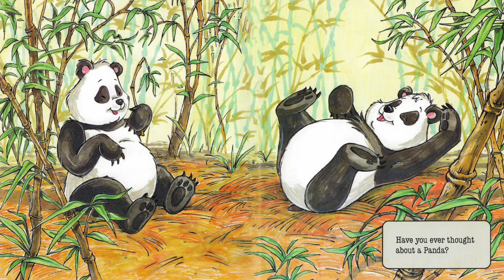Teddy Ruxpin: "Have You Ever Thought About A Panda?" (Music Video)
Teddy Ruxpin And Grubby Singing Have You Ever Thought About A Panda? From the tape: All About Bears. By the way, I fixed my first Grubby! He wasn't working for 3 years couse he had a piece of the cord stuck in the connector port, so I replaced the connector port, and now works perfect agian! This Grubby was shown in all of my first videos that were uploaded to the channel.
Also playing is my First Generation Teddy Ruxpin that I got not long ago, there is an Unboxing, be sure to watch that if you haven't!
This video was alot of work and it is filmed with a SLR Camera with 60fps, and also took a long time edit. The picture shown at the end, I have Photoscaned myself.